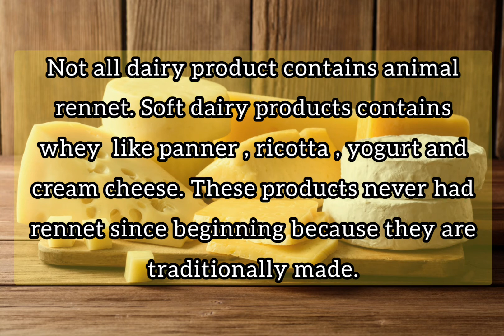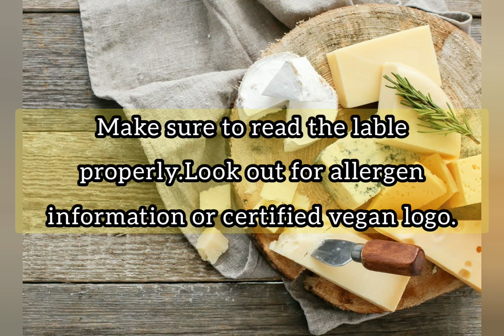IS CHEESE VEGETARIAN ? IS CHEESE SUITABLE FOR VEGANS?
If you want to avoid rennet at all costs, you’ll most likely have to avoid cheese in places you can’t check the ingredient list (say goodbye to a spoonful of Parmesan at the local Italian joint). Then, when you head to the supermarket or have access to ingredients, you’ll simply want to keep a close eye out for rennet.

The source of rennet is the stomach of slaughtered newly-born calves. There are alternatives to using animal-based rennet, by using plant-based or GMO-based rennet, but the standard and traditional way is to use animal-based rennet. The enzyme used in cheese is apparently better the younger the calf, and some cheeses would never consider using plant-based rennet, especially not Parmesan cheese or Grana Padano or Gorgonzola. Thus, these cheeses are never vegetarian, since they always contain calf stomach rennet.

Not only cow milk cheeses use their babies' stomachs but also goat and sheep cheeses.Can you imagine how a cow feels as she delivers her offspring just for a person to rob her of it to see what sex it is: if male - to kill then and there, or keep as veal for a few months; if female: to use for further dairy production and more baby calves to kill for rennet.
Consuming slaughtered newborn calf stomach enzymes is not vegetarian.

The best, and the only way, to ensure that your diet is not contributing to animal cruelty at all is to adopt a fully vegan diet - egg-free and dairy-free.